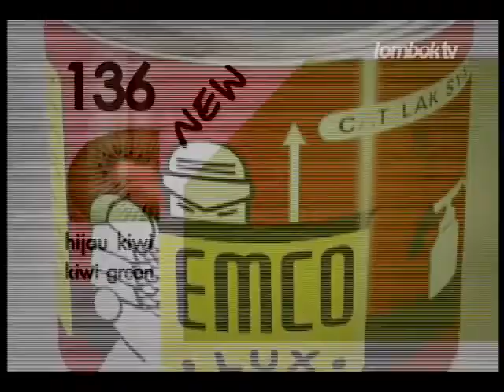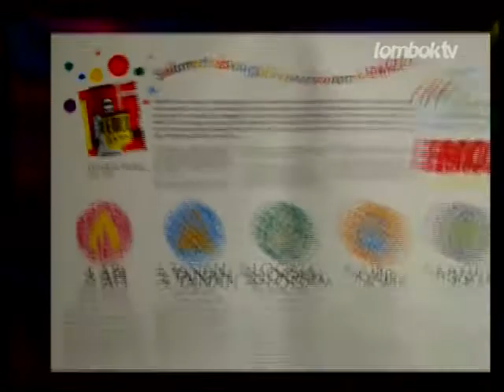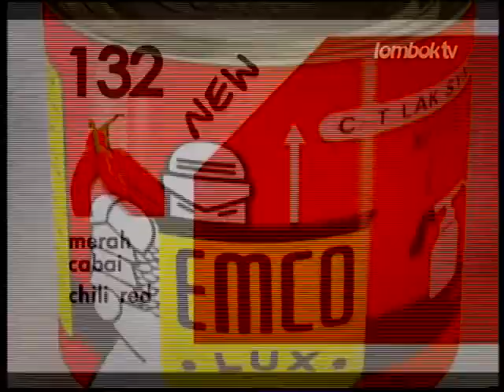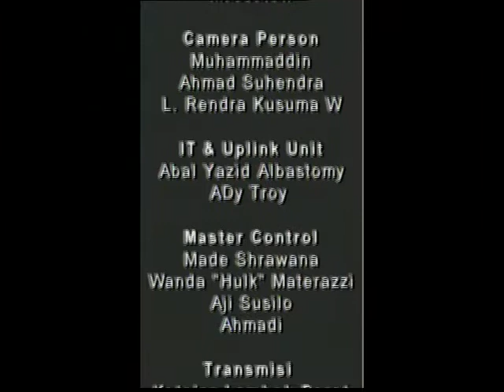Nuansa Lombok Sore 05 juli 2016 | LombokTV